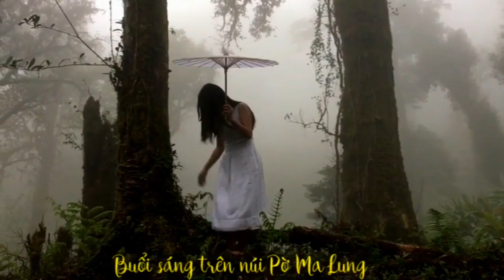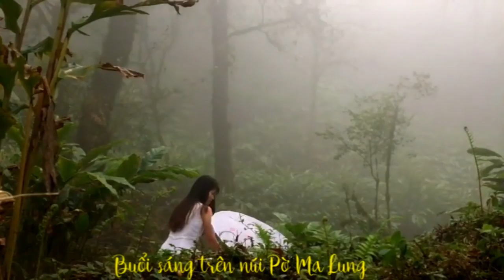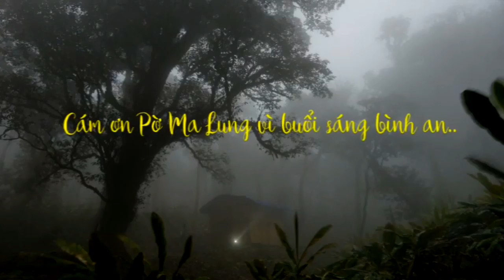Hoa của Núi | sáng Tác:La Phú Quý | Cộng đồng dân tộc dao | Người tây bắc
Hoa của Núi : Sáng tác la phú quý

Quê hương mùa lúa chín | Vùng quê tây bắc | Cộng đồng dân tộc dao
209 lượt xem

CỘNG ĐỒNG DÂN TỘC DAO
Đã công chiếu 6 giờ trước

HIỀU MÙN NDỦNG Phần 2
Mùa  lúa chín ,

Đám cưới người dân miền núi |Cộng đồng dân tộc dao

trai gái yêu nhau | hóp tiu ndủng | cộng đồng dân tộc dao | Ngọc Hải lệ tình

Cô gái xinh đẹp thổi sáo hay nhất làng

Karaoke Lẽ sống ở đời nhạc chế

Điệu nhảy 24 bước của cô gái dao

Nghe mới hiểu

Hát giao duyên đối đáp qua điện thoại hay nhất phần 4

Hãy nghe để hiểu

Cùng mấy chị đi phát nương chuối
Hát đối đáp | Tẩn Dèn Phủng | Nhạc Dao
Bản quyền thuộc về cộng đồng dân tộc dao
No not reup